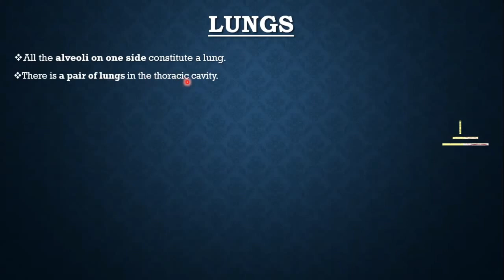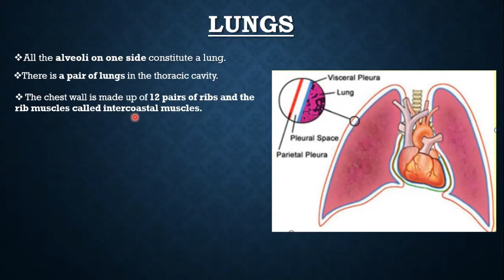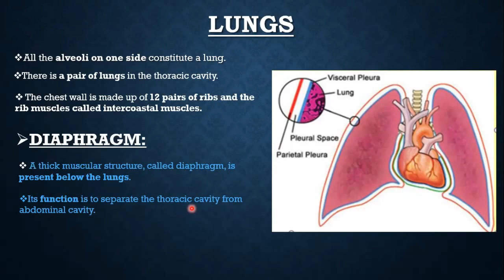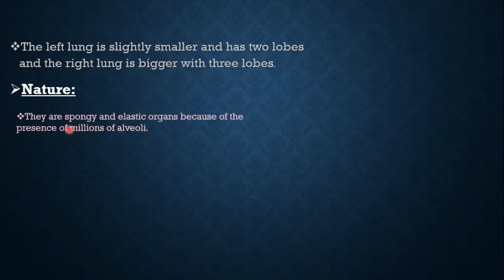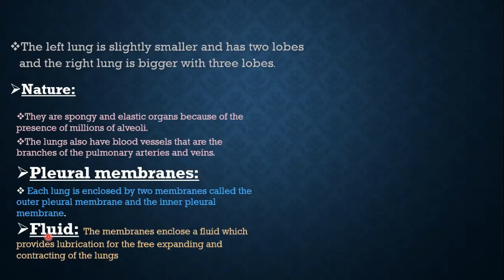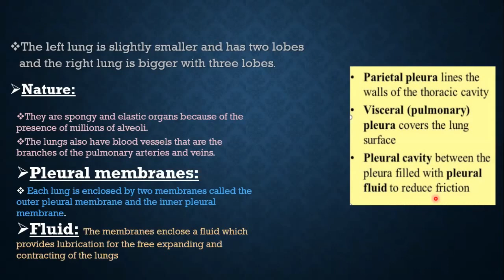Gaseous Exchange in Humans Part 2 Lungs by Muhammad Muzammil II Lecture # 3 II 10th Biology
Lecture # 3: Gaseous Exchange in Humans Part 2 Lungs
Teacher:  Muhammad Muzammil
Chapter # 1: Gaseous Exchange
Class:  10th
Subject:  Biology